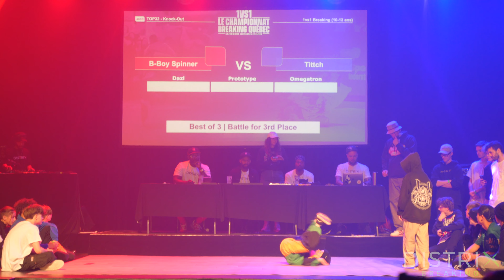Spinner vs Tittch // 10-13 ans 1v1 // 3rd place // Le Championnat Breaking Québec